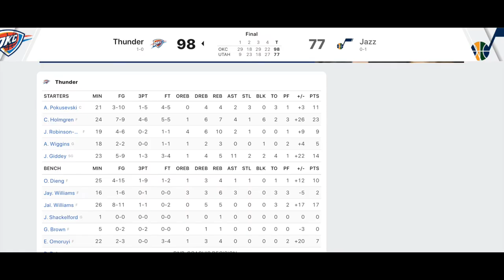Let the Chet Holmgren Hype Begin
With NBA free agency news slowing down & the Nets not rushing to trade Kevin Durant or Kyrie Irving, it's time to shift to an age-old NBA past time: Overanalyzing Summer League performances starting with Chet Holmgren's huge debut for the OKC Thunder in the Salt Lake City Summer League.